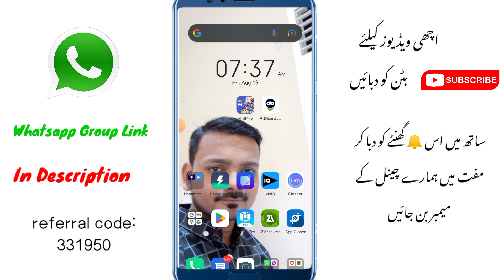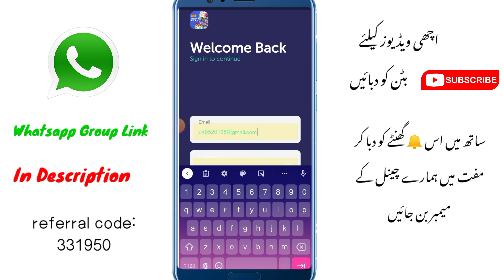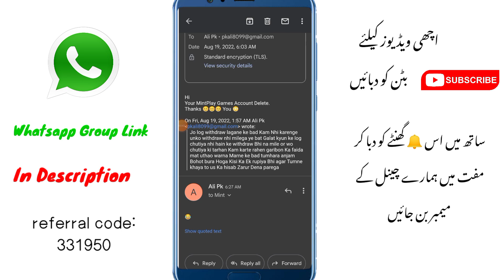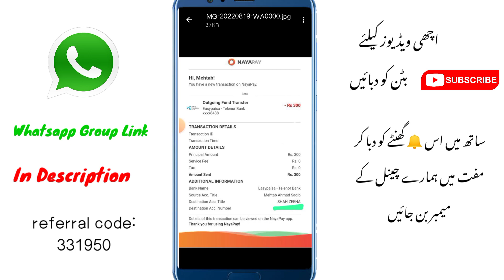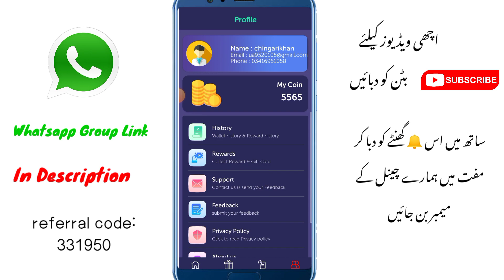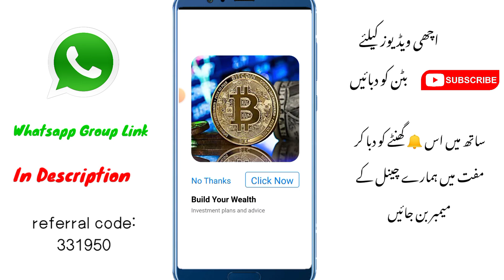Elon Musk Money Earning App | New Earning App Today - Withdraw jazz Cash - Easypaisa || Real Premise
براے مہربانی ویڈیو کو پورا دیکھیں۔

Is Video Main Aap Seekhein ge Kay Kaise Mobile Se Aap Copy Paste Kam Kar ke Ek din me 6 dollar kama Sakte Hain . Shukria

331950